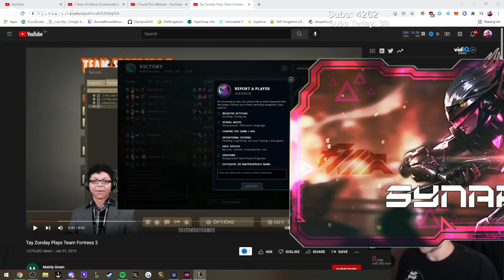Sanchovies Reports A Player - Best of LoL Streams 1684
Sanchovies Reports A Player

0:00 Sanchovies
1:00 iKeepItTaco
1:12 Solarbacca
1:24 Amazing
1:42 Doaenel
1:59 Pantsaredragon
2:11 Poliko
2:29 Yasukeh
2:46 Tobias Fate
2:59 Solarbacca
3:30 Saskio
3:48 Dun
4:07 The First Poro
4:18 Harrmonixx
4:38 Ellekktro
5:03 Solarbacca
5:18 TCKatfish
5:37 Manco
5:56 TheRedSpoon
6:07 Lourlo
6:23 Tempest
6:48 Netherim
6:59 xDussyPestroyerx
7:25 EloSanta
7:45 Kolomenek
8:19 Tempest
8:39 Elekktro
9:05 Eugenesmulders
9:36 Rat IRL